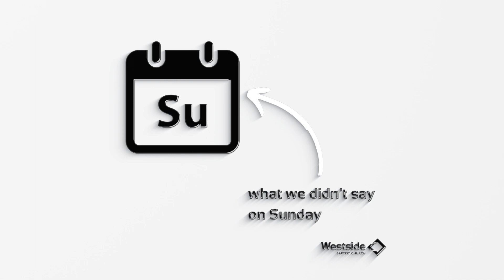What We Didn't Say on Sunday | Conviction, Bottomless Pits, and Christ's Return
We just had to ensure we're recording first, but now we're ready! Dive into Revelation 8 with us now!

SHOW NOTES
00:00 Welcome
02:15 Sermon Recap
13:15 Sermon Bloopers
19:45 Historical Context
33:00 Literary Context
37:10 Theological Ideas
40:45 Questions

What We Didn’t Say on Sunday is exactly as it sounds! It is a podcast for our campus pastors and preachers to share what they didn’t say on Sunday. From the historical context and resource recommendations to sermon bloopers and 3-minute recaps, What We Didn’t Say on Sunday covers all of it. We encourage you to watch the previous Sunday’s message, which can be found right here on our channel, to fully understand and enhance the sermon.

The deadline to submit questions from next Sunday's sermon is Monday at 12pm EST